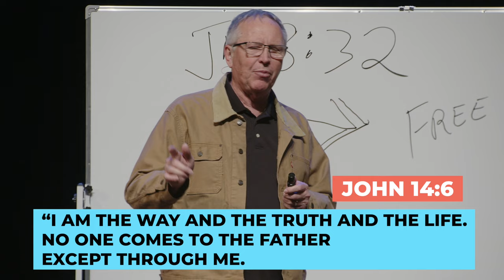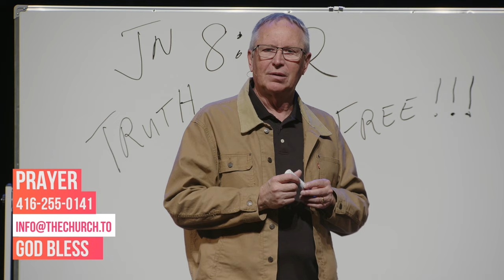Set Free! | Billy Richards Vlog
In John 8:36 (NIV), Jesus says, "So if the Son sets you free, you will be free indeed.